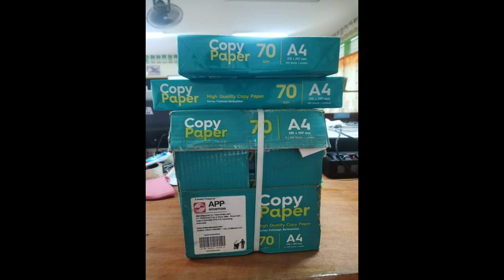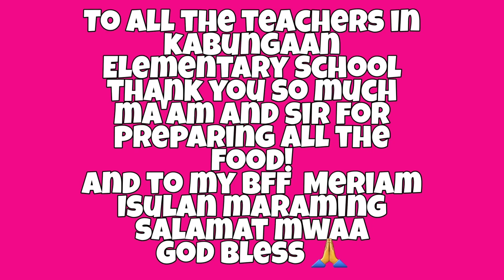Katas ng youtube | Namigay ng ayuda sa mga bata / ang saya ng mga bata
This is it guys.. yong sahud ko sa youtube simula nong na mone ako (July 2020) hanggang November ay inipon ko po para sa December charity ko. Ginawa ko din to last year same school KABUNGAAN ELEMENTARY SCHOOL - leyte. lastyear school supplies but this year ay pagkain naman at dahil pandemya at hindi pwde ang mga bata pumunta sa school kaya ang mga nanay ang pumila.

At doon naman sa pampangga nag pa jollibee din tayo. Sa bestfriend ko - Meriam Isulan maraming salamat bff sa pag organise neto.

To all the teachers in Kabungaan ELementary school maraming salamat Ma'am and Sir sa pag prepare ng foods 🙏

Enjoy watching and God bless us all 🙏❤